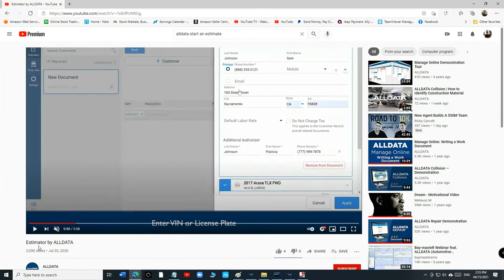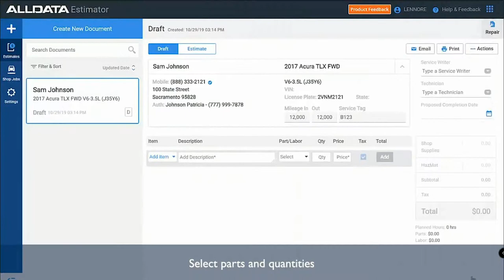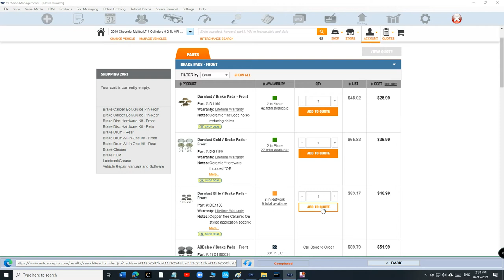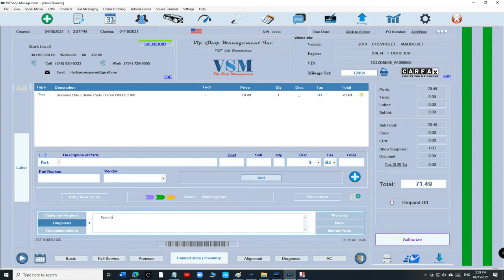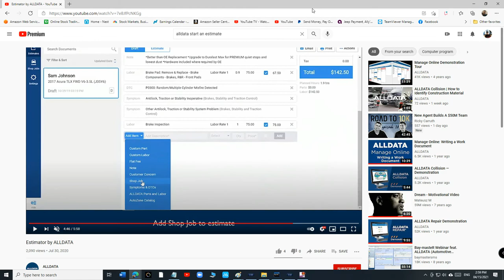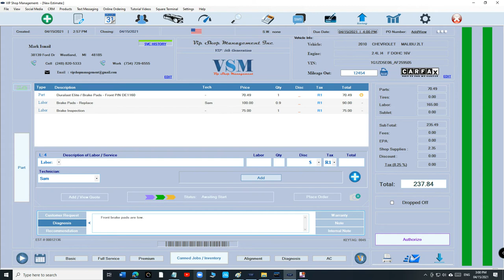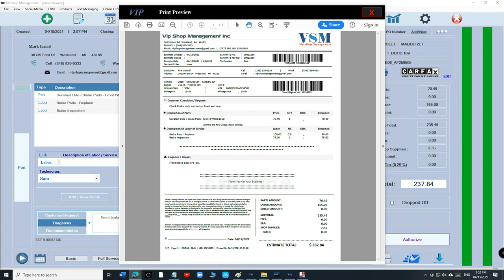VIP Cloud VS ALLDATA